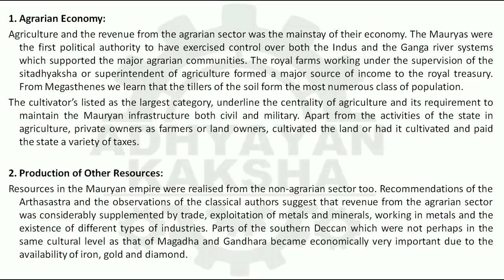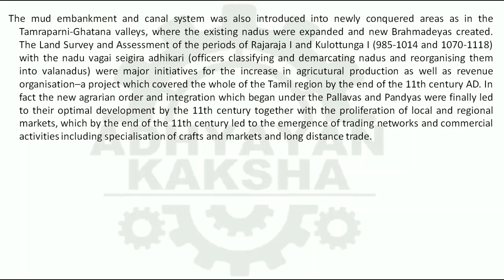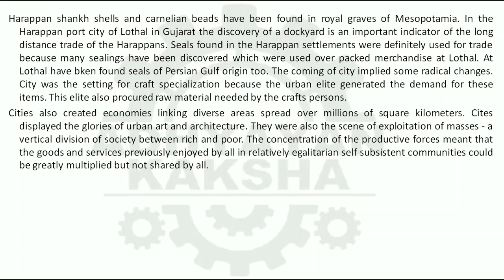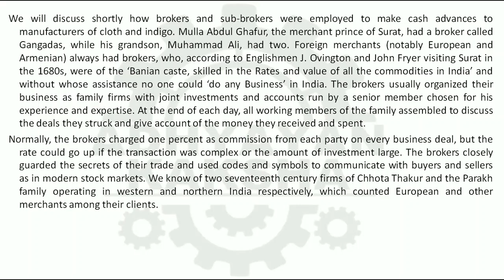MHI 05 (ENGLISH) HISTORY OF INDIAN ECONOMY - IGNOU SOLVED ASSIGNMENT 2022-2023 - JULY 2022 JAN 2023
MHI 05 (ENGLISH) HISTORY OF INDIAN ECONOMY - भारतीय अर्थव्यवस्था का इतिहास - IGNOU SOLVED ASSIGNMENT 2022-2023 - JULY 2022 - JANUARY 2023 STUDENTS

THIS ASSIGNMENT CONTAINS QUESTIONS:

1. Discuss major approaches to the study of medieval economy.

2. Examine the nature and pattern of Mauryan economy.

3. Analyse the features of the agrarian order and revenue organization of the Cholas during the 9th to 13th centuries.

4. Critically examine the nature of the organization of the craft production during the medieval period.

5. Write short notes on any two of the following. Answer in about 250 words each.
i) Chiefdom-societies of Ahar and Jorwe Cultures
ii) Long distance trade of the Harappans
iii) Roman coins and their distribution pattern in peninsular India
iv) Khwud-kashta and Pahi-kashta peasants

6. Write a note on the business practices of medieval India with special reference to partnership and brokerage.

7. Discuss the impact of European intervention on Indian merchants and trade during the eighteenth century.

8. Critically analyse the socio-economic impact of commercialization during the colonial period.

9. Give a brief account of the changes that took place in the Indian small scale industries during the late eighteenth and early nineteenth centuries.

10. Write short notes on any two of the following. Answer in about 250 words each.
i) Irrigation technology during the medieval period
ii) Mughal Bridges
iii) Birla Brothers
iv) Five Year Plans